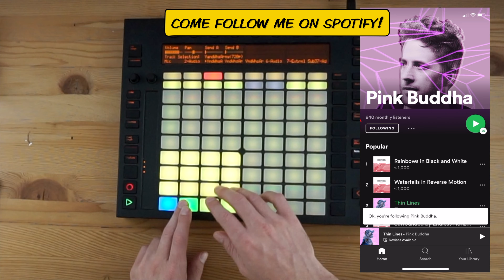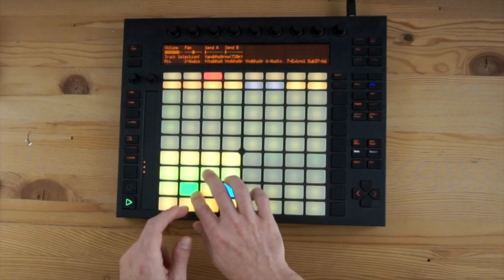Radiohead - You and Whose (bootleg remix by Pink Buddha)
Did a series of short Radiohead remixes on the Ableton Push (using Ableton Live 9).